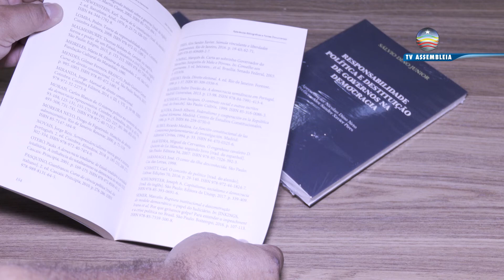Sálvio Dino Jr lança livro sobre governamentalidade e qualidade da democracia